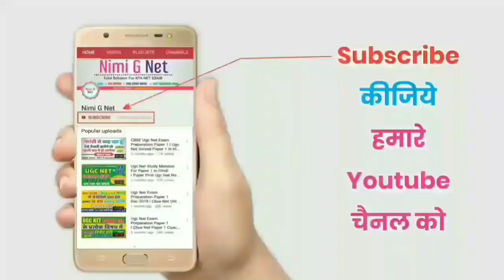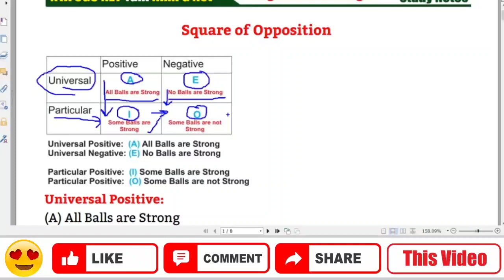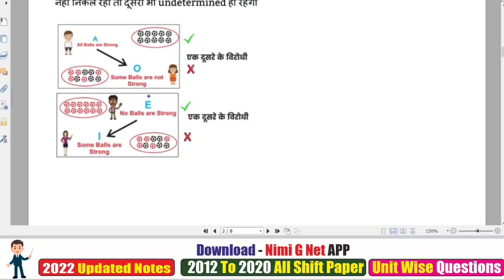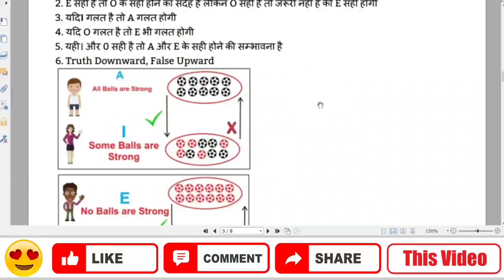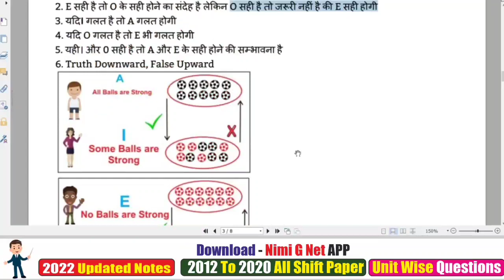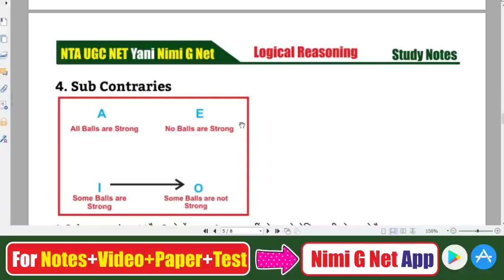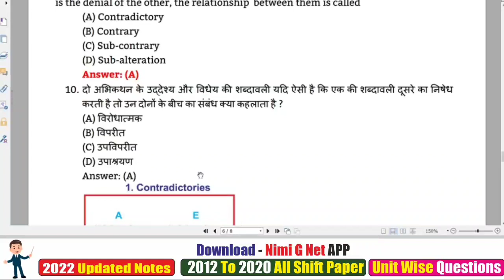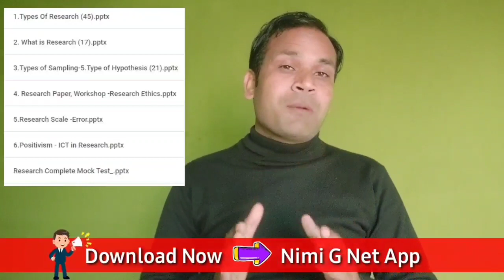Nta Ugc Net Paper 1-Logical Reasoning- Square of Opposition in Hindi II 2022